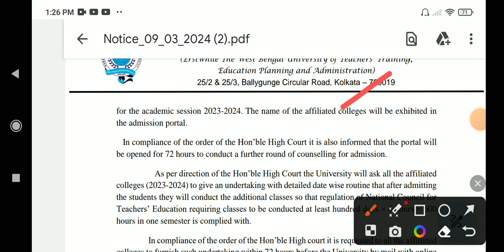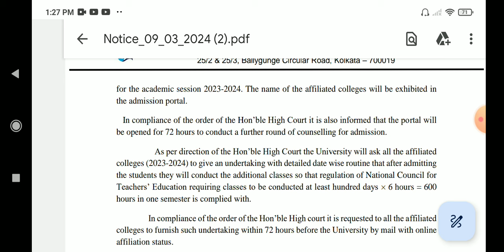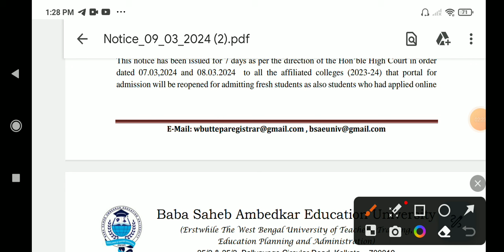B.ed 4th Phase admission / B.ed 1st Sem exam DATE🔥🔥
b.ed 4th phase admission
b.ed 1st Sem exam DATE🔥